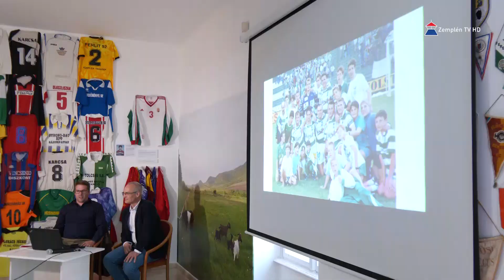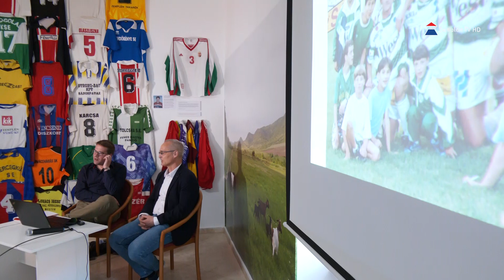Telek András válogatott labdarúgó volt a Harmadik Félidő Bisztró vendége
Telek András egykori huszonnégyszeres válogatott játékos, a ferencvárosi védelem egykori oszlopa volt a legutóbbi vendége a „Harmadik Félidő Bisztró”-nak a sátoraljaújhelyi Kazinczy Ferenc Múzeum előadássorozatában. Csillag Péter újságíróval beszélgetett „Fradi-szív és tiszta fej” címmel. A kulturális intézmény „Hátsó Füves” című előadás sorozatában idén is igyekeznek érdekes előadásokat szervezni, melyekre érdemes odafigyelniük a futballrajongóknak, mondta Ringer István a múzeum vezetője.